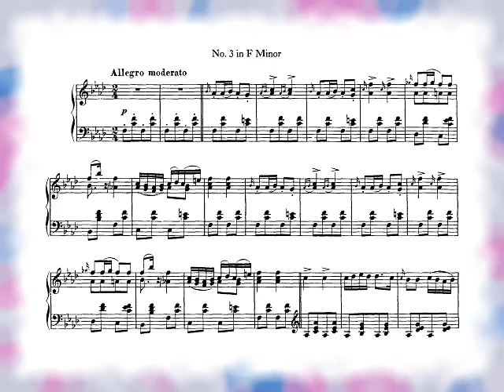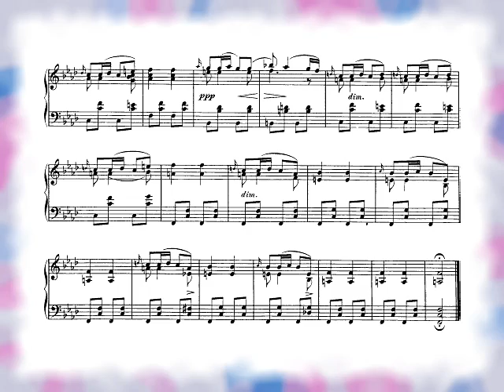Schubert Moments musicaux Op 94 3 Kirnberger I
This is a computer performance(MIDI sequence) adopting Kirnberger I temperament.
打ち込みです。音律はキルンベルガー第一法。